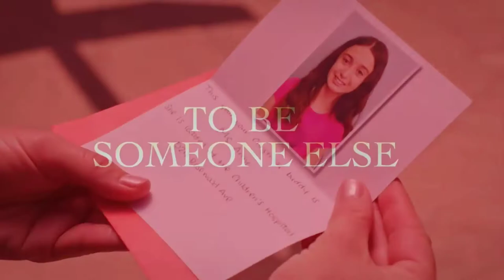A Christmas In Royal Fashion Full Movie Trailer | Movister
A handsome prince hopes to convince an American fashion company to bring more business to his kingdom He hosts a Christmas fashion show, where he meets an intriguing young assistant.

Hashtags #️⃣

Keywords 🔡

Welcome 🤗